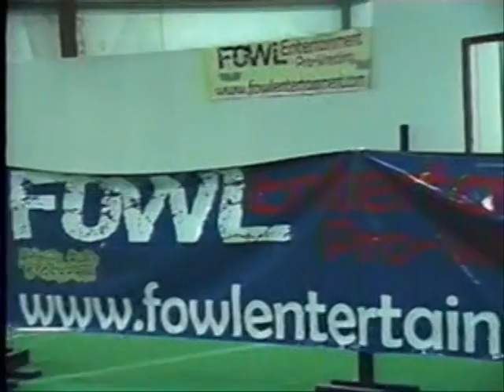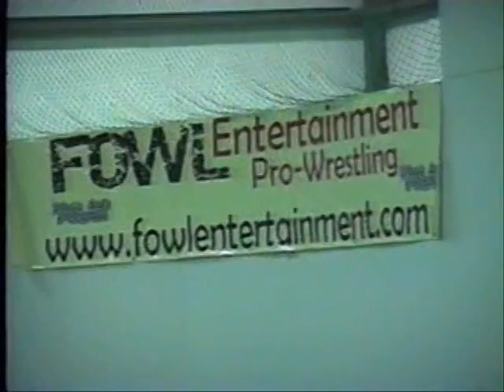Fantastic Fantasies May 12th 2007 Part 4